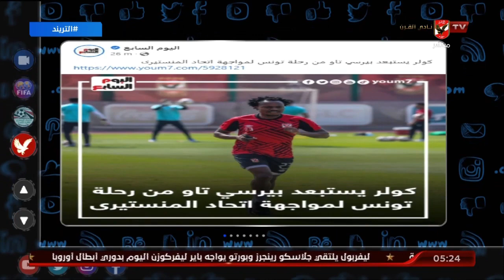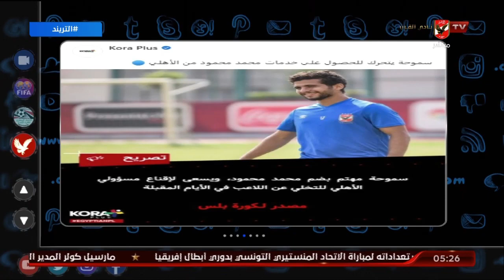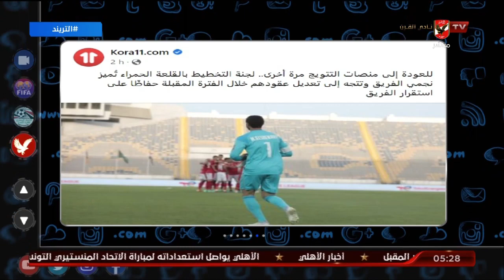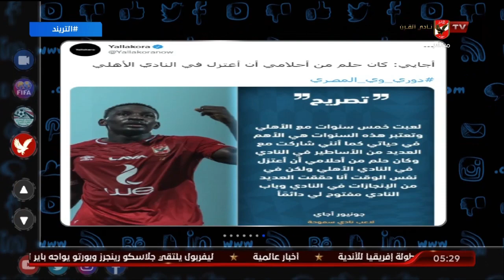أخبار الأهلي في الصحف والمواقع وعبر منصات التواصل الاجتماعي مع محمد سعيد